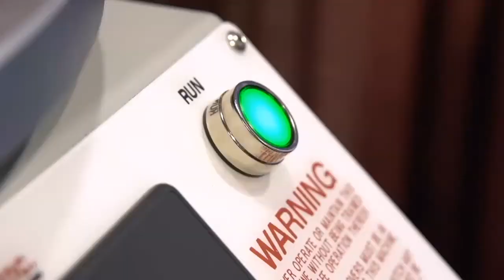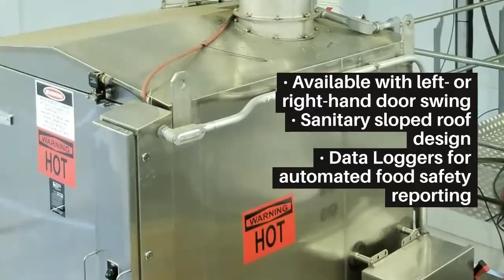Douglas Machines Corp. Scale Parts Washer Video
Scale Parts washer video summarizing the benefits and features of the machines.